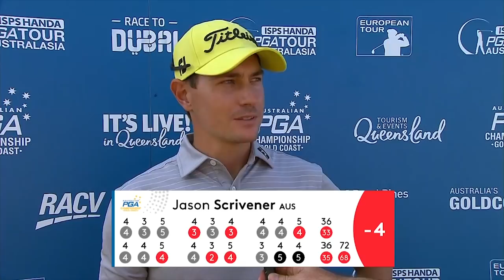Jason Scrivener Highlights | Round 1 | 2018 Australian PGA Championship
Watch highlights of Jason Scrivener 's first round at the 2018 Australian PGA Championship.